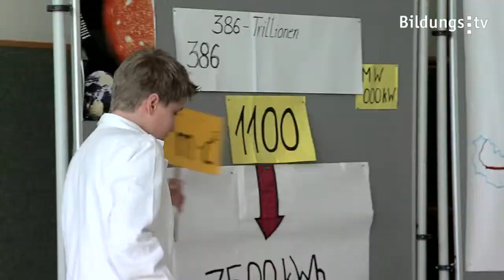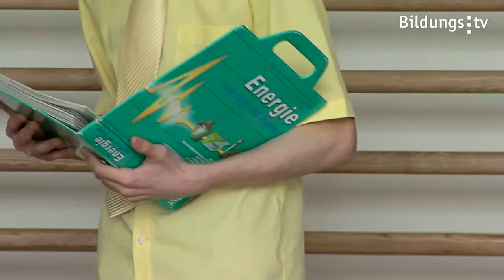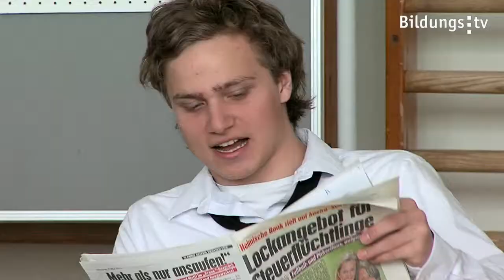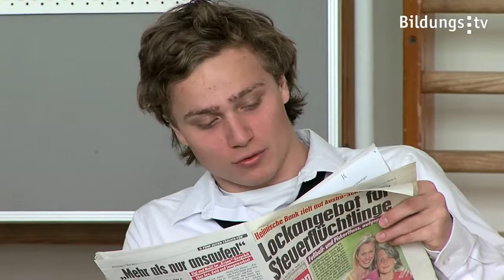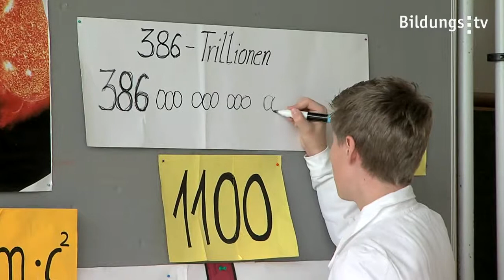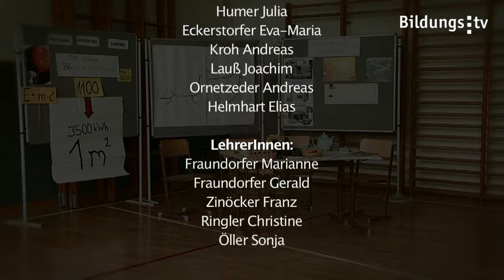Theaterstück Energie Star in voller Länge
Wir stellen Ihnen hier das komplette Theaterstück der KTS Haslach über die schwierige Suche nach der passenden alternativen Energieform zum Nachhören/Nachsehen zur Verfügung.